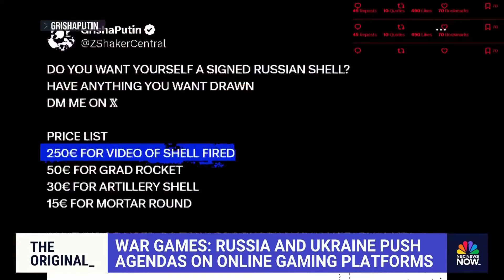Information war rages between Russia and Ukraine in online gaming platforms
NBC News' Josh Lederman reports on the information war raging between Russia and Ukraine. The countries are pushing their agendas on online gaming platforms, and Russia is dominating the spread of disinformation.